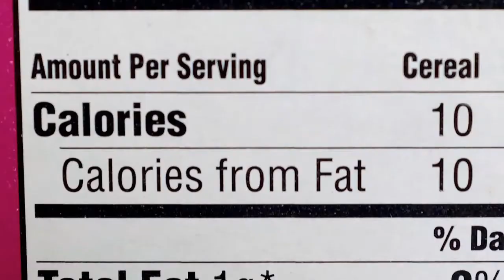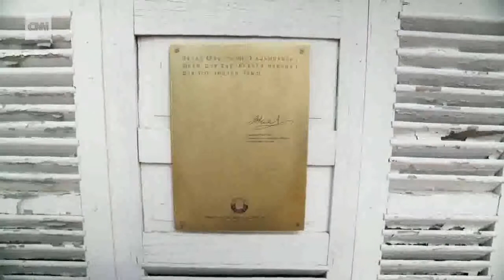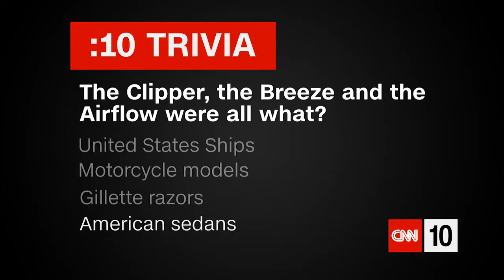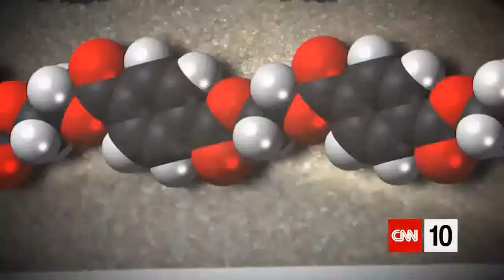CNN 10 - April 27, 2018 | Senate confirms the nation's 70th secretary of state | CNN Student News